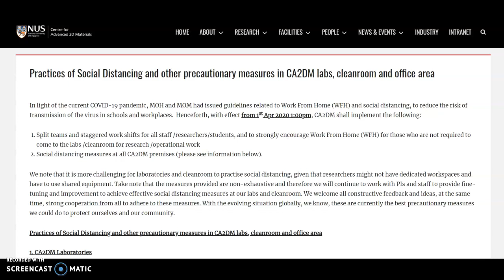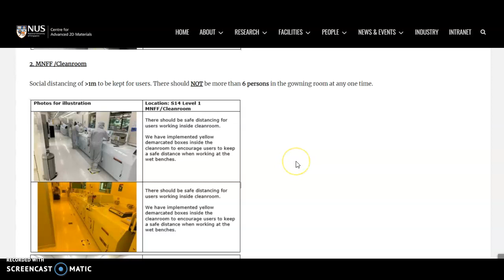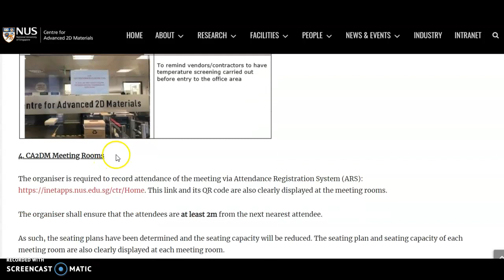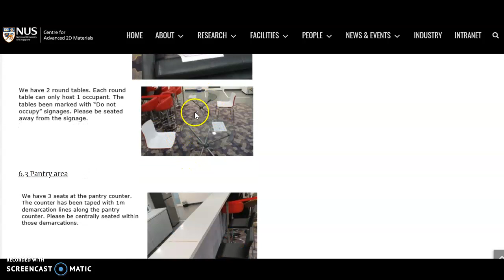normas de distanciamiento en laboratorios y oficinas covid